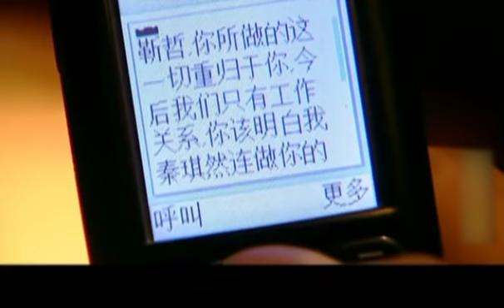美女主任魅力可真大，黑心經理害怕她嫁給洋富商，竟想束縛她的人身自由！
【劇情簡介】
該劇講述了美麗的公關女孩秦琪然，憑藉着智慧，克服重重困難，並最終贏得了事業與愛情的雙豐收的故事。QMNH